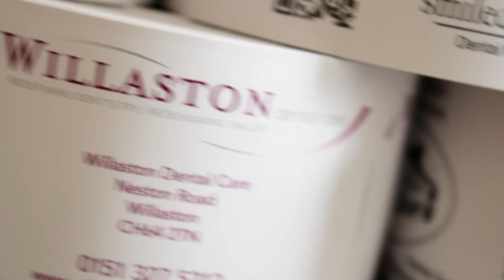On-Roll Dentist Appointment Cards from HINE LABELS - Recommended by Microminder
For over 25 years, we have manufactured roll-fed Dental Appointment Cards for one of the leading broker suppliers in the industry. Now we are offering that service directly to you; the Corporate, Private and NHS practices and surgeries.

Using the latest technology of digital printing we can offer more competitive pricing and the shortest lead times. Using our colour systems, we can produce the same colour every time – meaning your brand has consistency throughout.

With a wealth of experience in manufacturing, we can supply blank cards on a roll or preprinted cards on a roll, showcasing your own branding. You’ll be all set to print your patient’s appointments on the reverse of the card using your Zebra printer.

* The recommended supplier of rolls by Microminder IT Solutions
* Compatible with Software of Excellence (SOE), Pearl, and Dentsys
* Each card measures 54mm x 84.67mm – perfect fit for your Zebra printer
* 185gsm card and high quality print
* Competitive prices
* Reliable fast service
* New customers welcome

With 40 years of print expertise and service, we know what we’re doing, and we know what you expect.